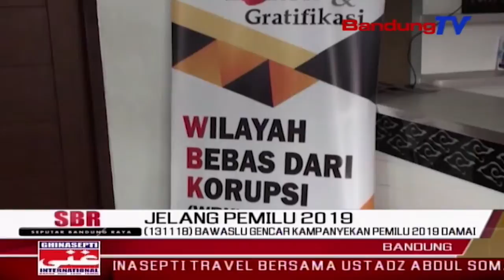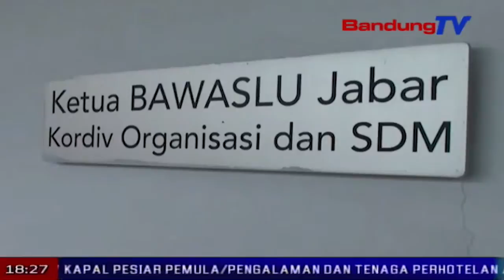BAWASLU Gencar Kampanyekan Pemilu 2019 Damai | SBR | BANDUNGTV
SBR | BANDUNGTV | NIKEN PRATIWI | Badan pengawas pemilu atau bawaslu jawa barat, mengajak seluruh stake holder pemilu tahun 2019 dan masyarakat jawa barat, menghadirkan kompetisi yang adil dan jujur dalam pemilu mendatang. ajakan bawaslu gencar dilakukan, salah satunya dengan menggelar sosialisasi di berbagai daerah di jawa barat.